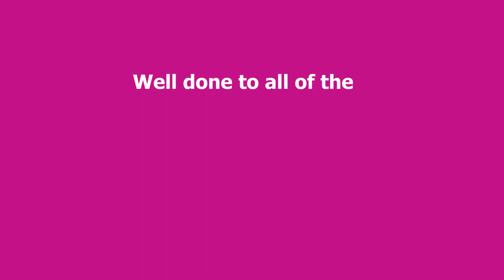Walk to School Week 2023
Well done to all of our Walkers! Enjoy some of the highlights of WalkToSchool23!